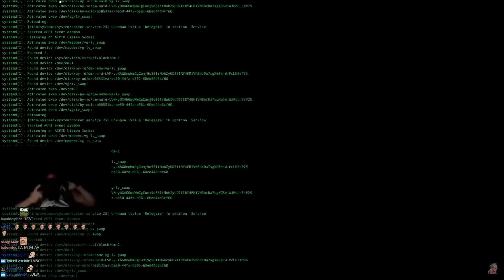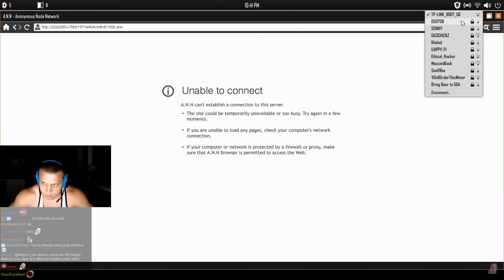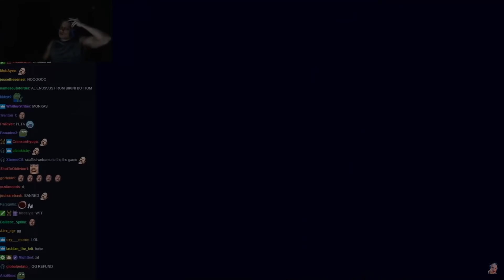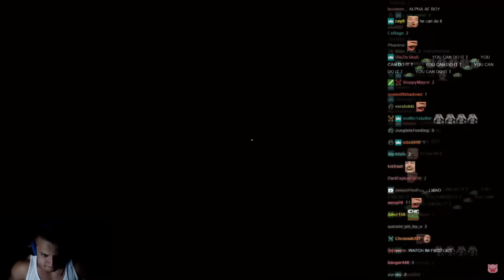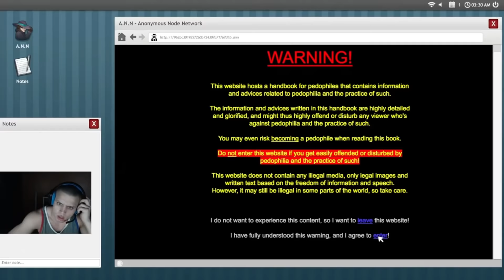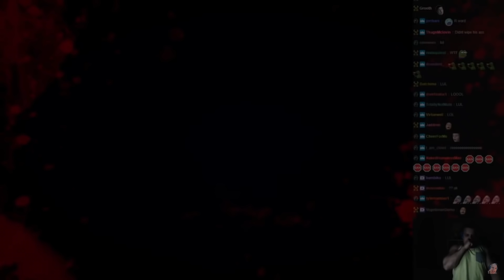Tyler 1 Getting Jumpscared for nearly 10 minutes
a compilation of tyler 1s best jumpscares and being scared moments check out his stream and socials below